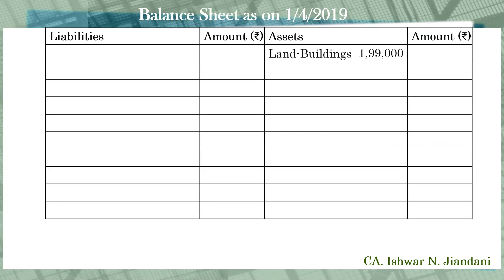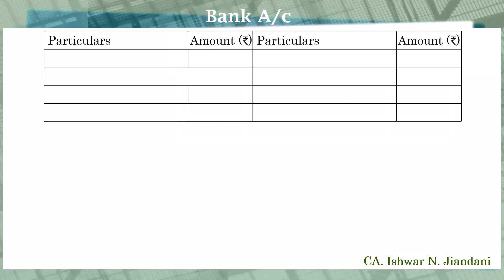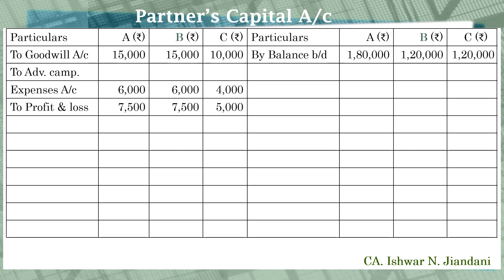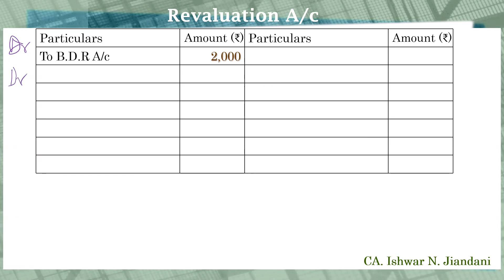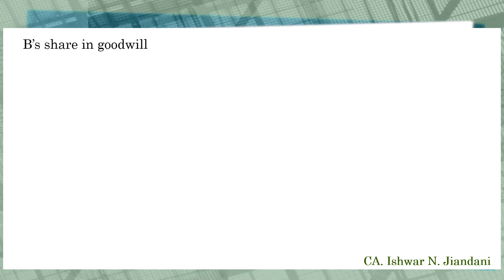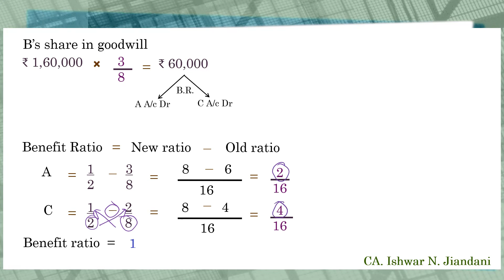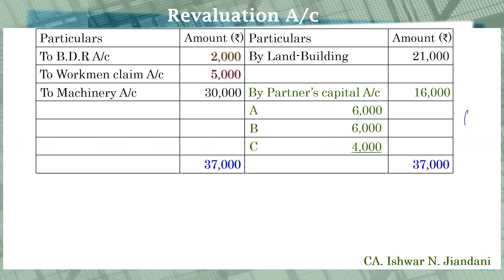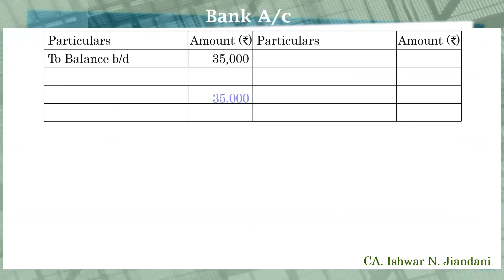A, B and C are partners, B retired |Retirement of Partner | March 2023 Gujarat Board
A, B and C sum from Retirement of Partner Class 12 Gujarat Board March 2023